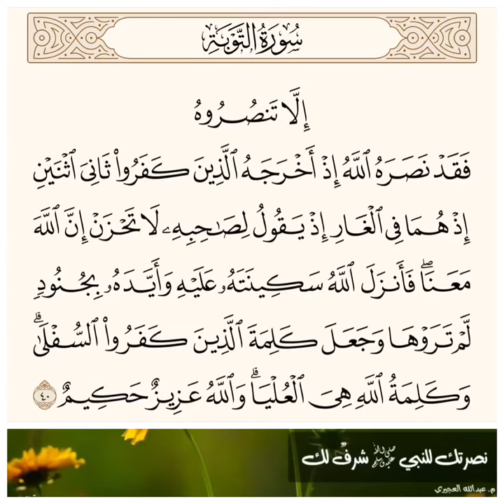نصرتك النبي ﷺ شرف لك ‼️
﴿إِلّا تَنصُروهُ فَقَد نَصَرَهُ اللَّهُ إِذ أَخرَجَهُ الَّذينَ كَفَروا ثانِيَ اثنَينِ إِذ هُما فِي الغارِ إِذ يَقولُ لِصاحِبِهِ لا تَحزَن إِنَّ اللَّهَ مَعَنا فَأَنزَلَ اللَّهُ سَكينَتَهُ عَلَيهِ وَأَيَّدَهُ بِجُنودٍ لَم تَرَوها وَجَعَلَ كَلِمَةَ الَّذينَ كَفَرُوا السُّفلى وَكَلِمَةُ اللَّهِ هِيَ العُليا وَاللَّهُ عَزيزٌ حَكيمٌ﴾ [التوبة: ٤٠]